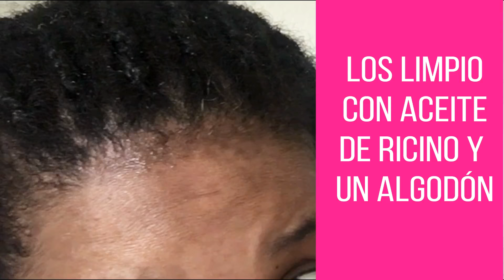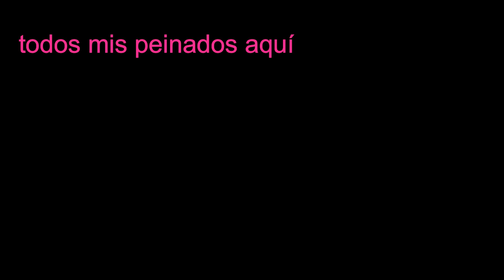Lavado de trenzas africanas o box braids, mi rutina para lavar mis trenzas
♥️ Address USA:
620 Centerpoint Blvd
Suite E0653